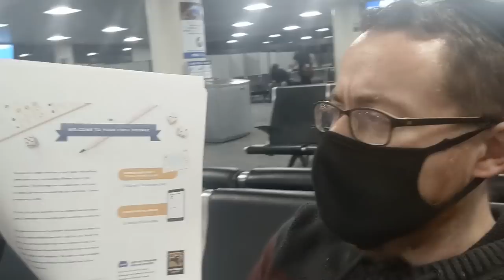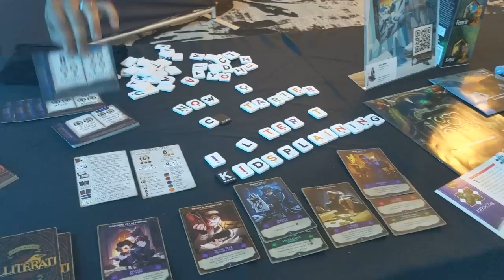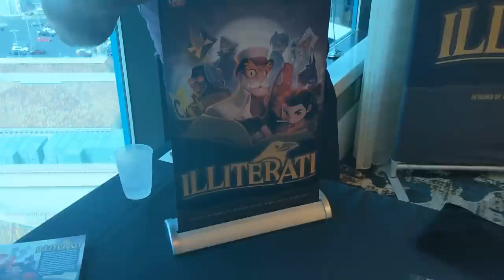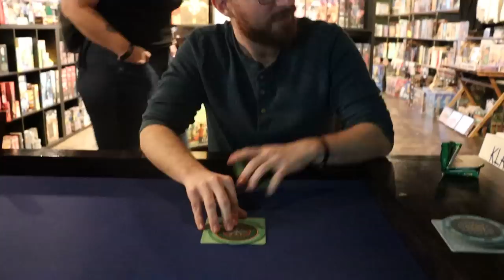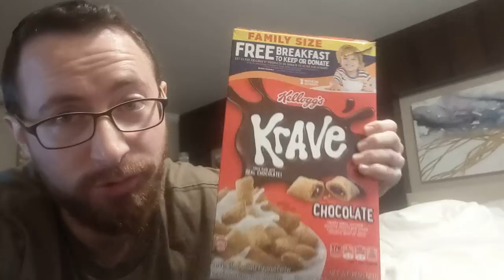Coffee, Croissants, Cream Cheese & Krave - Games, People & My Trip To GAMA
Check Out The Archie Game Table!!

This past week I went to GAMA. and had a blast. This video. is that story. Wow that sounds overly dramatic. How about we temper that with the ridiculous title that is Coffee, Croissants, Cream Cheese & Krave. Look at that wonderful alliteration that is basically what I ate & drank for 3 days. and Chocolate too really. And Cashews. Holy hell there's something wrong with me. that's genuinely all the food I had for 3 days. that wasn't intentional either. I guess arguably I also had a cookie on the pla. oh crap. That doesn't help. And they didn't even have Dr Pepper so I had to have Cok. geez. Water!!! I had Water!!! Ok. we should be good. Also some Cold Brew though.

TimeStamps:
0:00:00 - Rewind Time
0:00:33 - Introduction
0:01:25 - On The Road
0:03:55 - In The Air
0:07:45 - Landing In Reno
0:09:00 - Day 2 Begins...It's Coffee Time
0:11:24 - Breakfast, Lunch & Hanging Out
0:14:45 - Media Room - Day 1 Games
0:16:01 - Hanging Out Playing Games
0:19:28 - Closing Up For The Night
0:20:40 - Day 3 Begins! No Decaf Please
0:23:53 - Media Room - Day 2 Games
0:25:57 - ThinkerThemer!
0:28:00 - Forgot To Film The Next 6 Hours
0:29:00 - The Day Is Over
0:30:14 - The Trip Back Home
0:32:19 - Wrapping Up